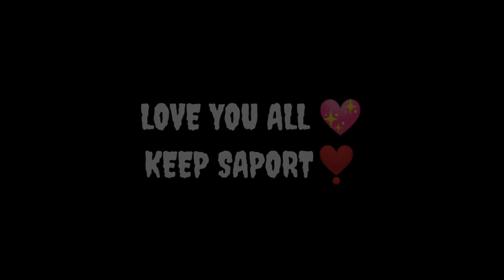HACKER OR WOT🥵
🔰 MOBILE PLAYER

🔰DEVICE:-REDMI 9
             4GB/64RAM

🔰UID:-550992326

DREAM JION NG E-SPORT